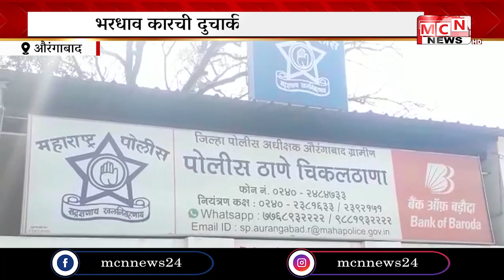MCN NEWS l रांजणगावात भरधाव कारने पाठीमागून जोराची धडक दिल्यामुळे गंभीर जखमी झालेले दुचाकीस्वार संजय